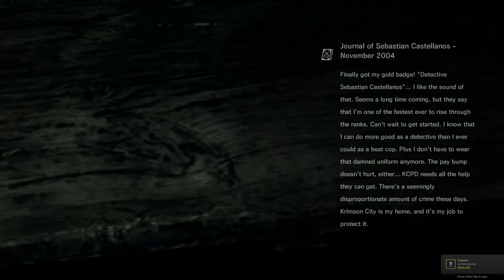The Evil Within (PC) Walkthrough: Chapter 2 ''Remnants'' (1080p)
This section guides you through Chapter 2 - ''Remnants''. If you enjoy please consider leaving a sub or like. Thank you! :)